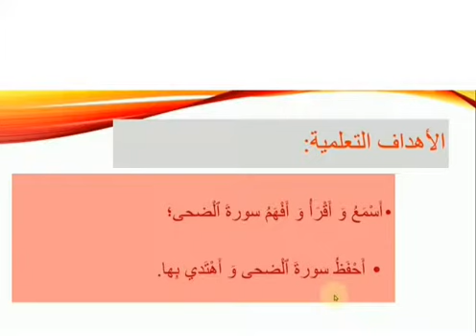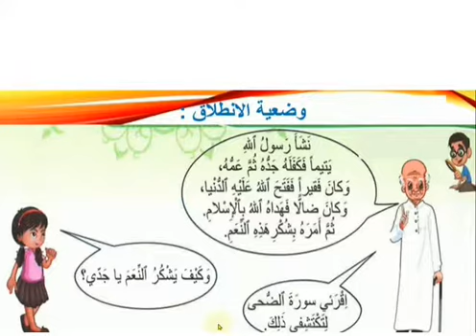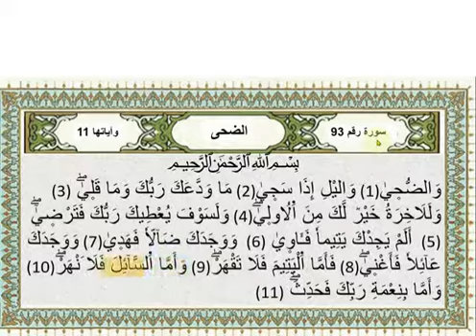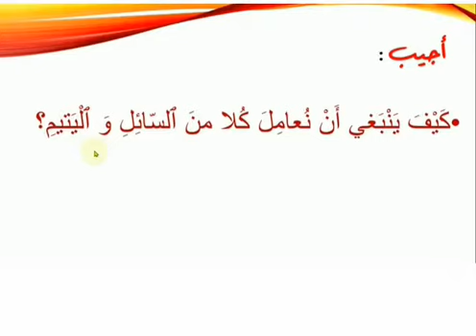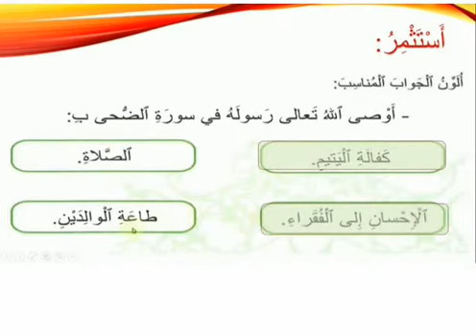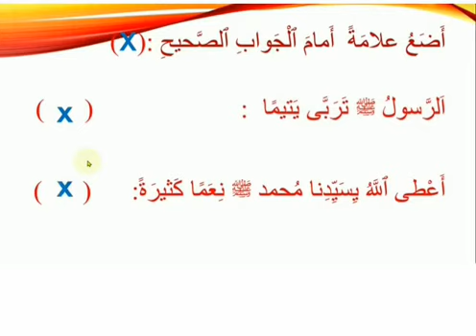سورة الضحى - المستوى الأول ابتدائي